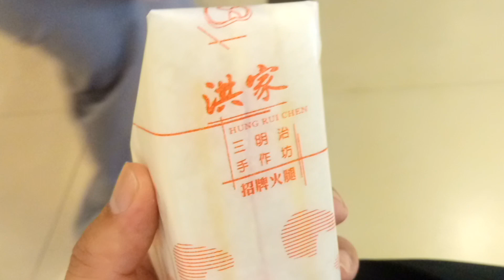台灣街頭食品-洪家手作三明治《洪瑞珍第二代》